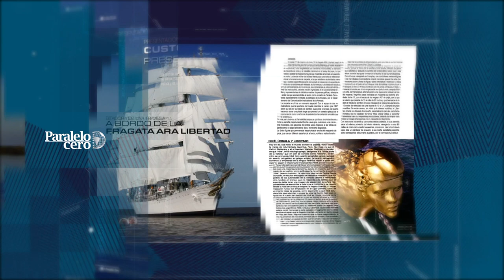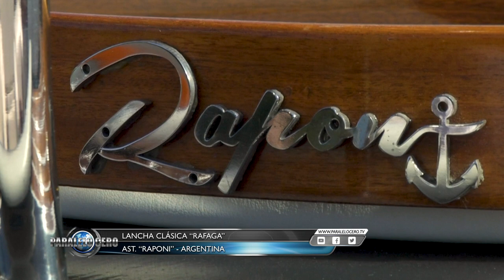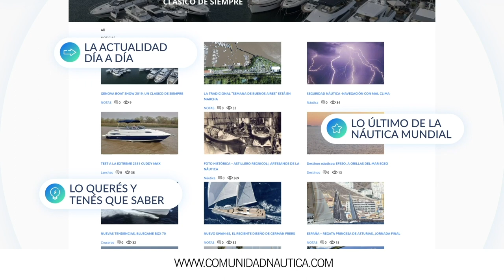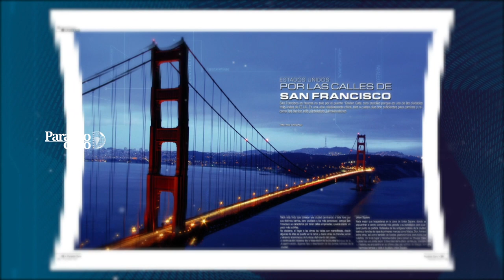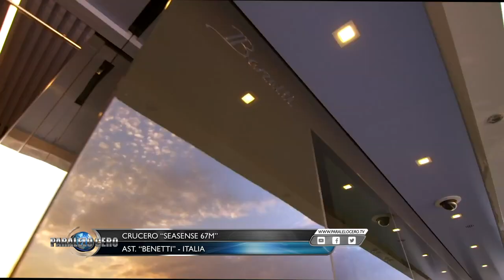Programa Paralelo Cero Estreno 21 noviembre 2019